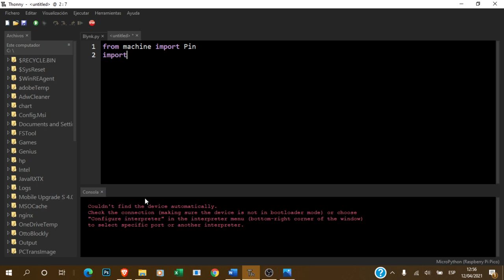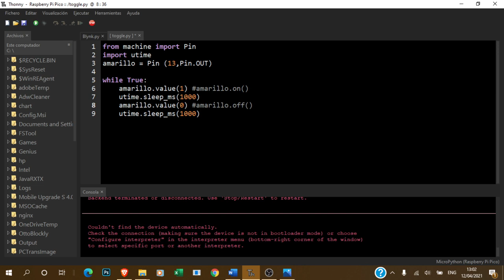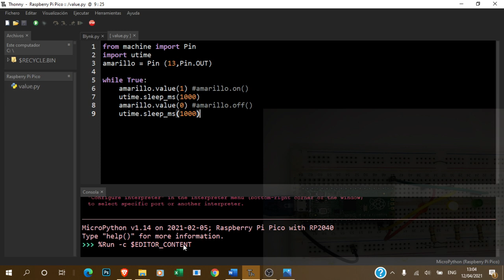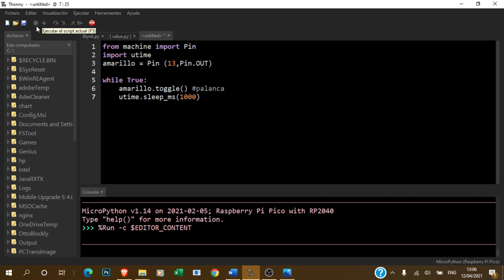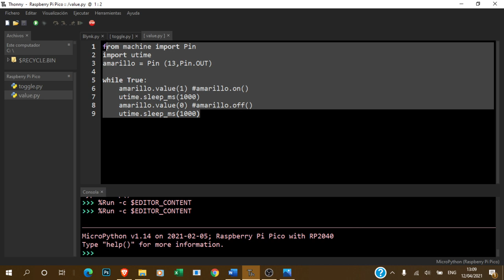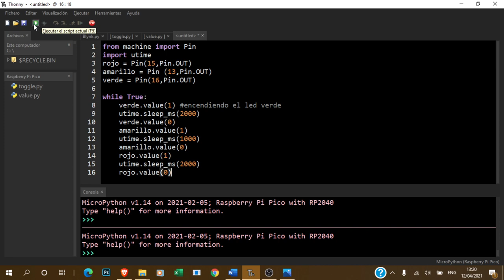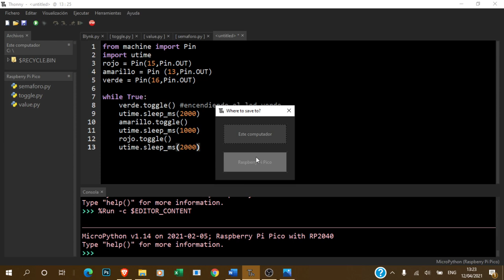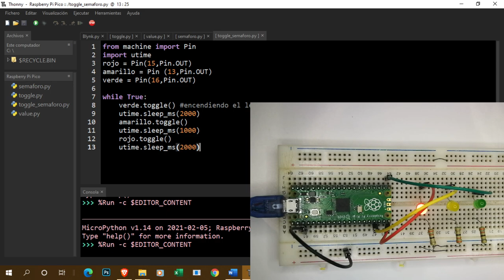Raspberry Pi Pico - Semáforo [2021]